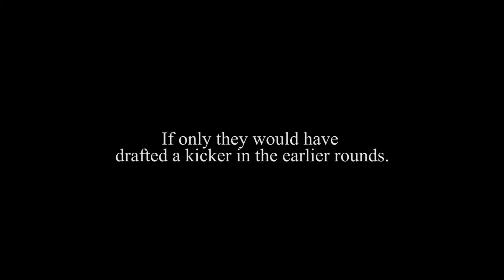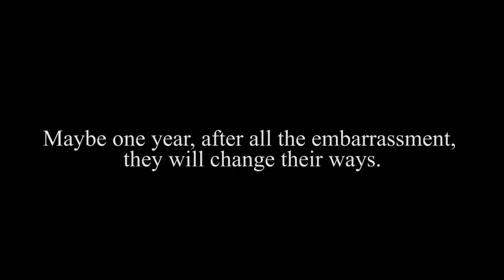Fantasy Football Losers - 2016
After over 7 months in the making, with the unknowing help of some wives and girlfriends, I am VERY excited to finally share this special video with the world.

If you know any of the guys in this video, reach out to them and offer some emotional support. The pain they are feeling due to me winning another fantasy football championship is real, and they need your compassion.

Special thanks to Ahmed Siddiqui for helping me with this special project.

Allen Patout, Chase Doerle, Jacob Doerle, Matthew Valls, Tyler Barras, Lucas Menard, Jeff Derouen, Trey Landry, Drew Patout, John Duplantis, Ben Granger, Mark Patout.